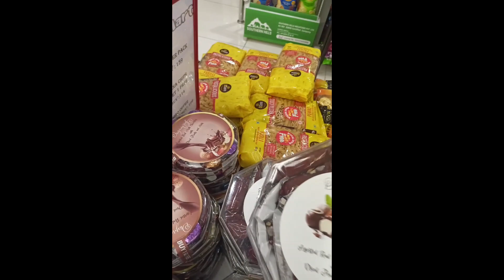Breakfast vlog, grocery shopping morning routine 🤗🤗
Mini vlog morning routine